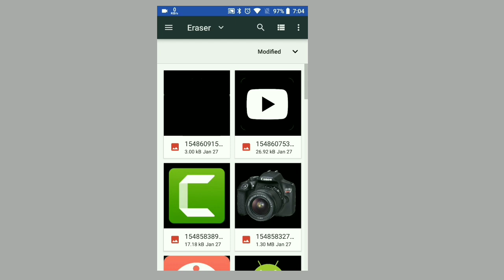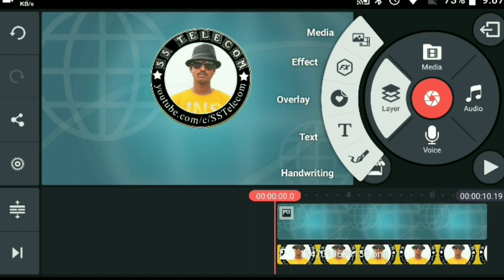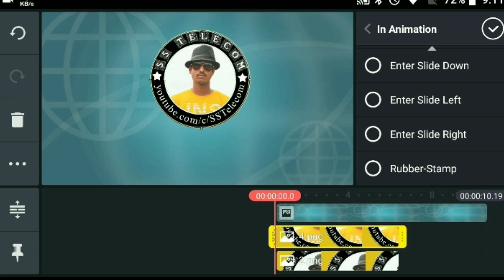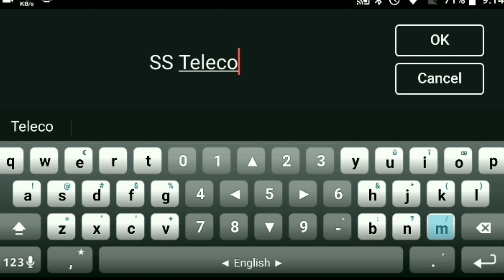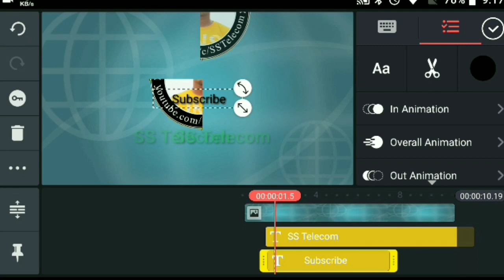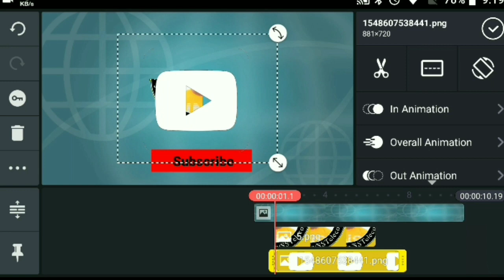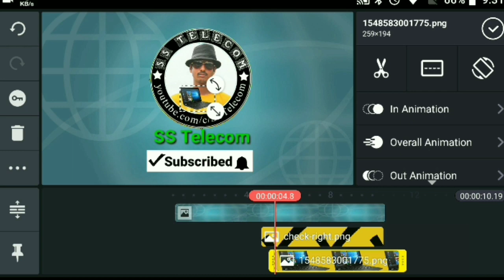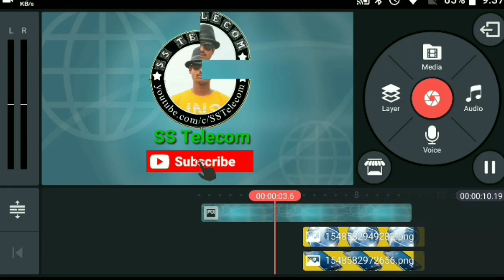নিজেই ইনট্রো তৈরী করুন | How to make Intro | কীভাবে ইনট্রো তৈরী করবেন | SS Telecom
ইউটিউব ইনট্রো নিযেই তৈরী করুন
প্রতি শুক্র বার এবং মঙ্গল বার
KSA 5:00 PM এবং BD 8:00 PM
*অনলাইন সম্পরকে তথ্য পেতে,
*অনলাইন বিষয় কিছু শিক্ষতে,
*ইউটিউব বিষয় যানতে,
*অনলাইন আয় করতে,
*মোবাইল বাংকিং যানতে,
*সৌদী আবর বিষয় যানতে,